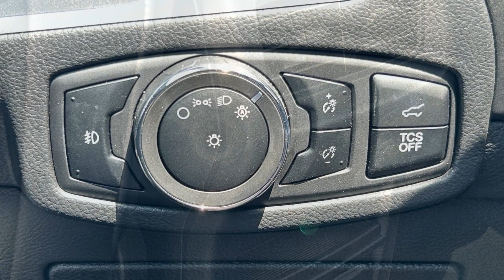2024 Ford Edge SEL Murfreesboro, Nashville, Cookeville, Clarksville, Chatanooga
2024 Ford Edge SEL 2FMPK4J99RBA58614 Video